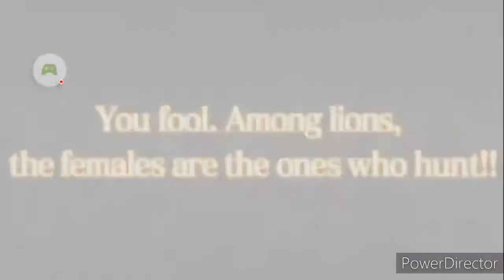My Next 7 Star!!!!|black clover phantom knights